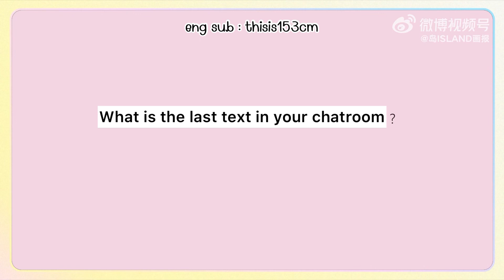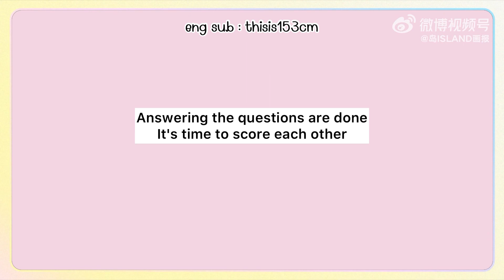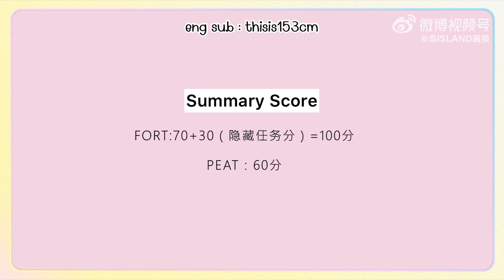(full eng sub) ISLAND Magazine Interview - FortPeat